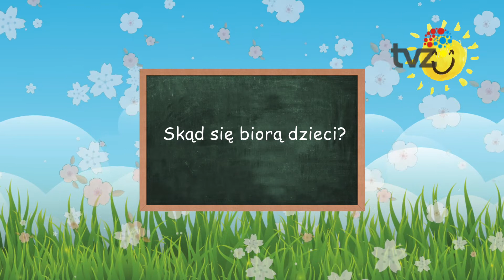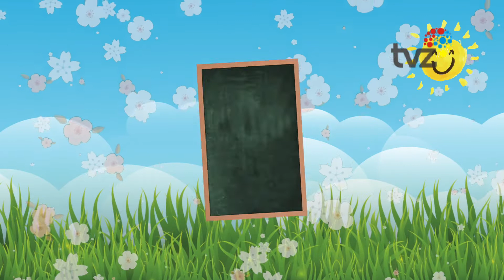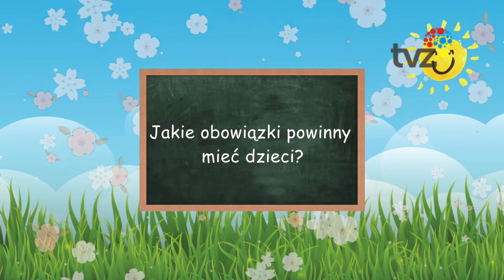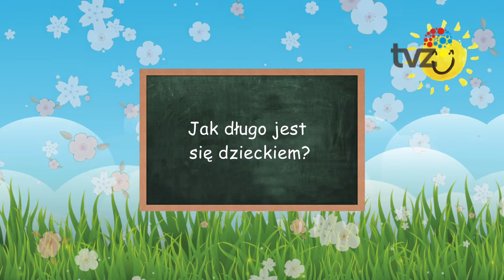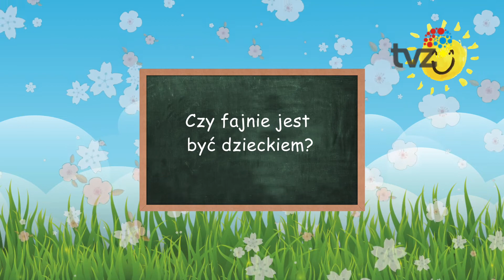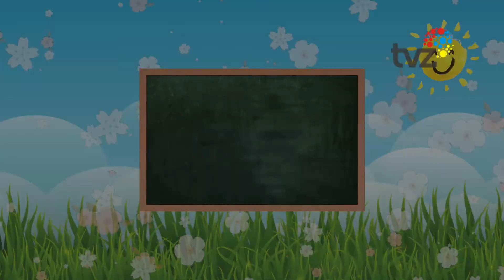FILOZOFIA BAJTLA DZIEŃ DZIECKA